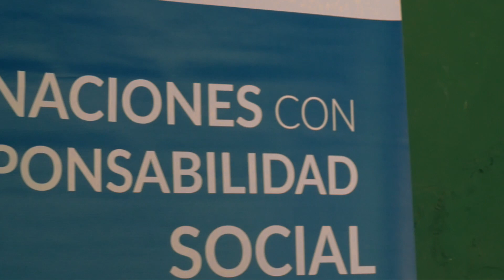La UIS llegó a Matanza con su Responsabilidad Social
La Personería municipal y al Colegio integrado Las Mercedes de este municipio, recibieron con gran satisfacción de 260 elementos donados por la Universidad con el fin de apoyar el desarrollo de sus actividades académicas y ciudadanas.